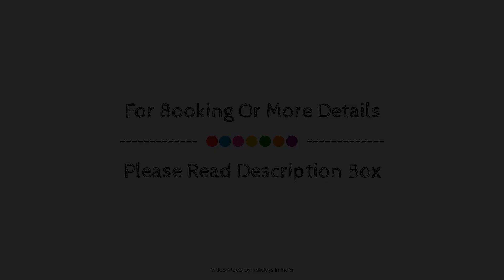Kasauli Continental Resort, India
About Property:
Kasauli Continental Resort is conveniently located in the popular Kasauli area. Offering a variety of facilities and services, the hotel provides all you need for a good night's sleep. Facilities like 24-hour room service, free Wi-Fi in all rooms, 24-hour security, daily housekeeping, taxi service are readily available for you to enjoy. All rooms are designed and decorated to make guests feel right at home, and some rooms come with television LCD/plasma screen, linens, mirror, sofa, television in bathroom. The hotel offers various recreational opportunities. No matter what your reasons are for visiting Kasauli, Kasauli Continental Resort will make you feel instantly at home.
Searching For
1. Kasauli Continental Resort
2. Kasauli Continental Resort Virtual Tour
3. Kasauli Continental Resort Rooms
4. Kasauli Continental Resort Amenities
5. Kasauli Continental Resort Videos
6. Kasauli Continental Resort Offers
7. Kasauli Continental Resort Deals
Audio Credit:
Track Title: Reasons To Hope
Artist: Reed Mathis